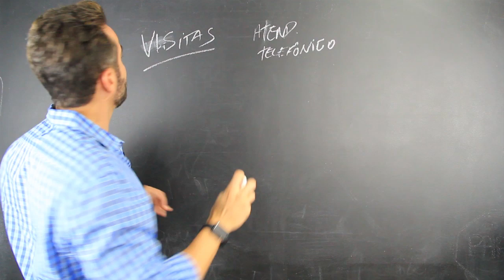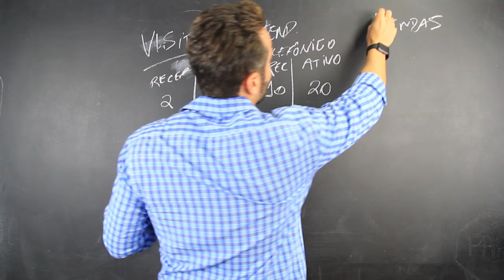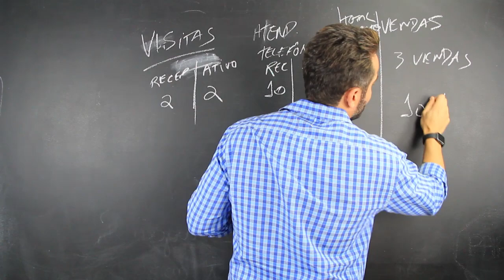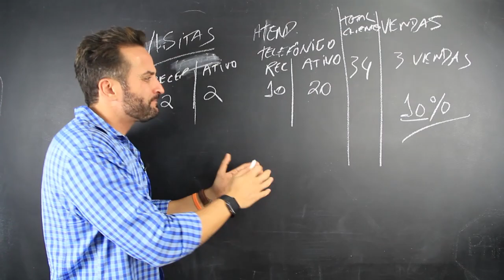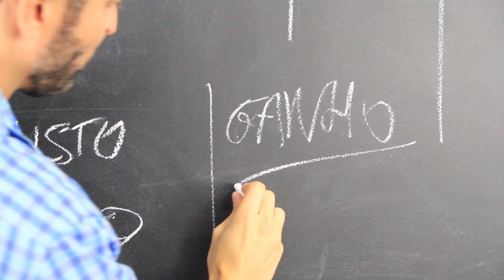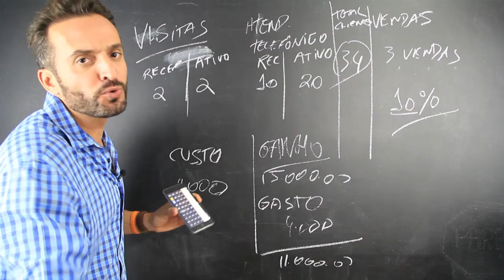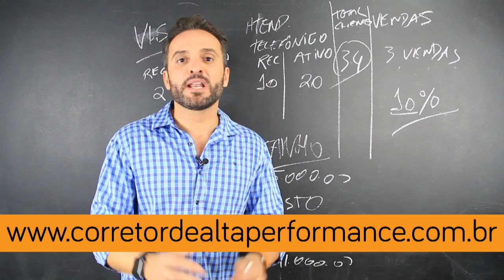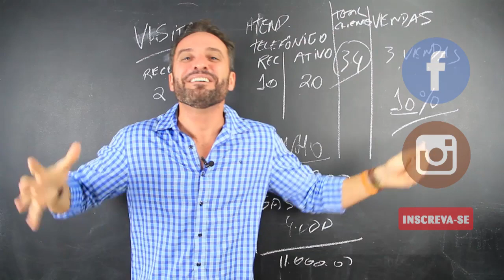O que os RICOS fazem e você deveria aprender URGENTE | Guilherme Machado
Já analisou quanto um cliente custa para você?

Esse é um detalhe importante para quem deseja transformar seus resultados e melhorar sua performance.

Por isso, neste vídeo dou algumas sacadas para você conseguir gerenciar e direcionar melhor suas ações.